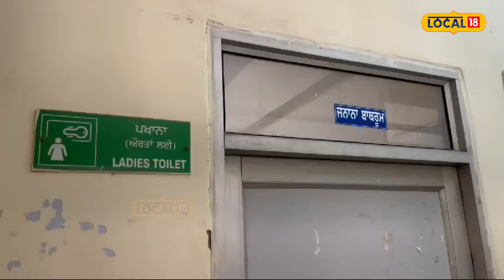Rupnagar hospital: ਨਹਾਉਂਦੀ ਮਰੀਜ਼ ਦੀ ਪਤਨੀ ਦੀ ਸ਼ਰਾਰਤੀ ਨੇ ਬਣਾਈ ਵੀਡੀਓ | Clash